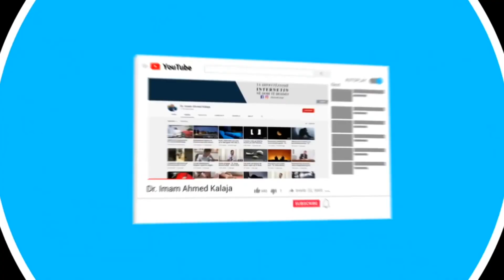Nëna do të më ndajë nga burri!